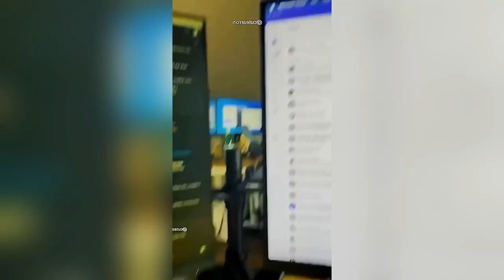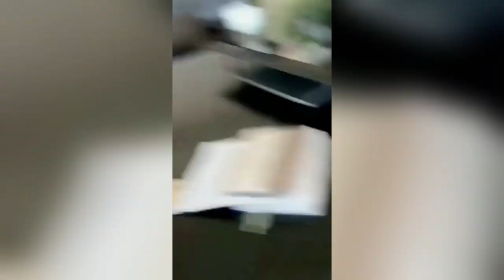Funny ANIMALS videos 🤣 Funniest CATS😺 and DOGS🐶 2024 #15